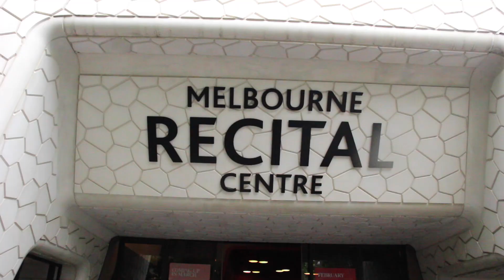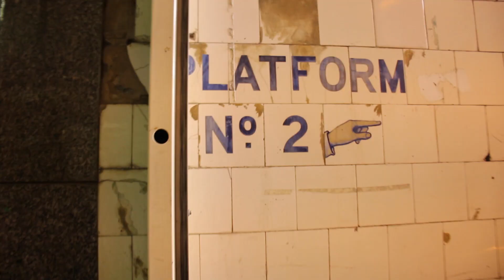Top Class Trip. (Feat The VCE dance class 2018)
This was a great day out of the classroom with my VCE dance squad.

So i get that there was no dancing and all, but I wasn't allowed to take my camera out during the performances, but I assure you I will have a dance video of sorts soon.
I don't think i've really officially shared a video of me actually dancing on social media. Well hey a first time for everything!

BTW i didn't perform I watched incredible performances. Well done to everyone who made it to top class.

So Be sure to follow my Gals on the gram and the Tube!

Tube:
Hayley